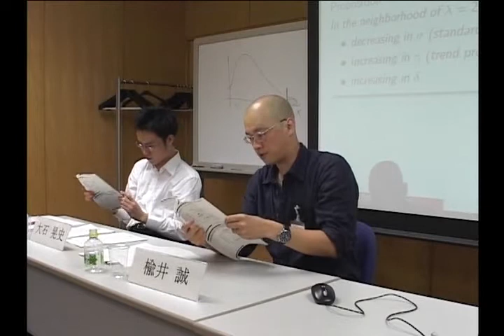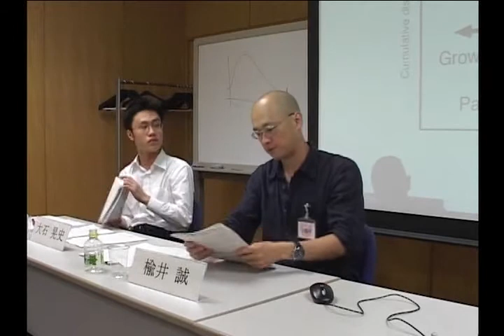Movie 13 第28回VCASIセミナー